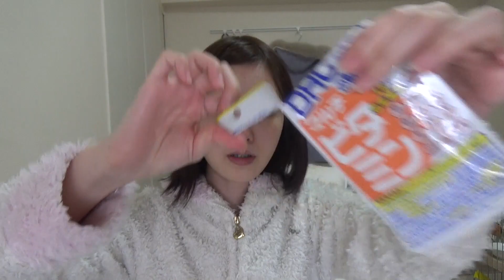整形アイドルのナイトルーティーン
轟ちゃんです。